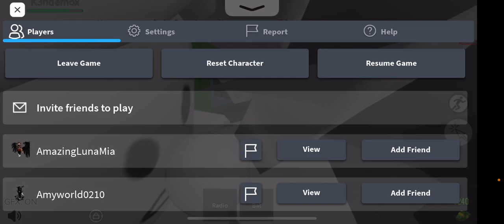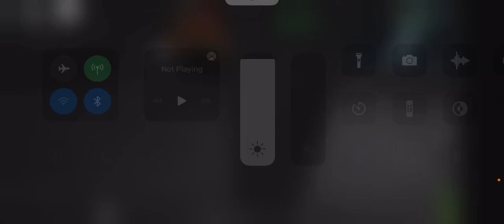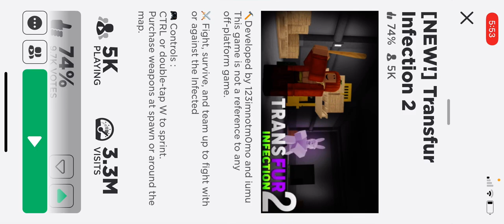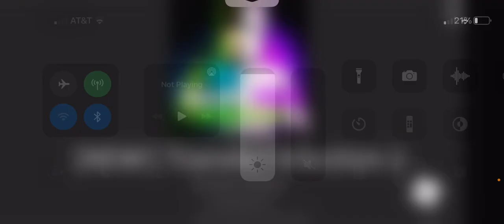Watch me rage at this game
The audio wdym